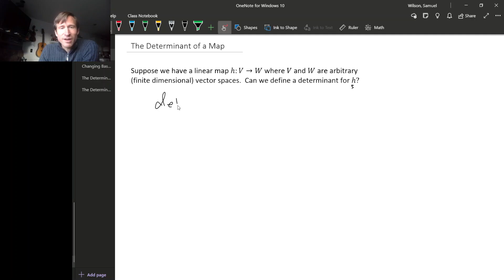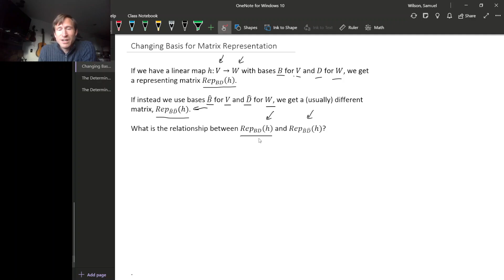Four 1 - Changing Basis